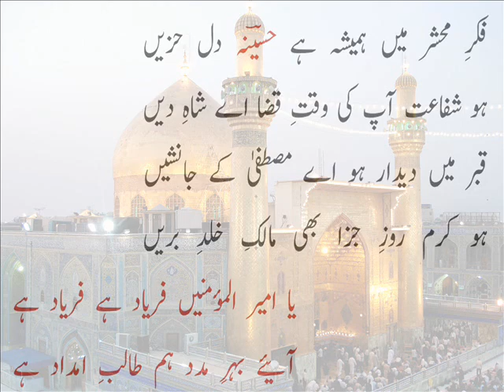Manqabat :- Moula Ali (a.s.) Ya Amiral Mumineen Fariyad Hai Fariyad Hai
Manqabat Moual Ali (a.s)

Ya Amiral Mumineen Fariyaad Hai Fariyaad Hai

Shayara : - Al Mohtram Husaina Bahan Contractor (Ujjain)

Reciter :- Mustafa Bhai Badri (Surat)